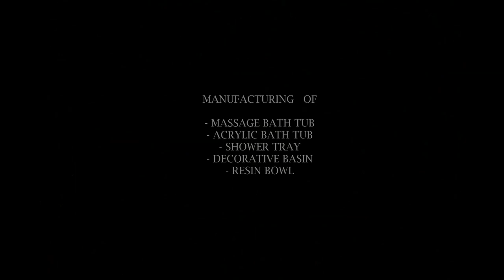Massage Bathtub 56" x 56" By SEAFLOW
SEAFLOW Massage Bathtub is the best long-term health investment that you can make for yourself. It is visually captivating & functionally rewarding with its hydrotherapy massage features.

- Massage System (1.5HP)
- Water Massage Jet Big 6 Pcs. With Centrifugal Massage Jets (that is, a rotatory mixture of water and air)
- Back Massager Jet Small  2 Pcs.
- Air  Adusting Valve For The Power Of Massage
- Pneumatic On - Off Switch

- Seaflow Industries
- plot no.27,  vishaldeep mill compund,  lalpar, Morbi - 363642,
  Gujarat